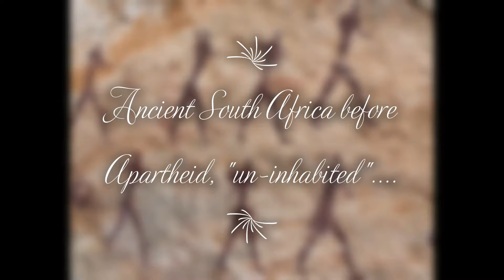Ancient South Africa